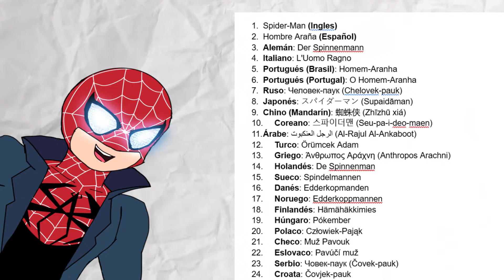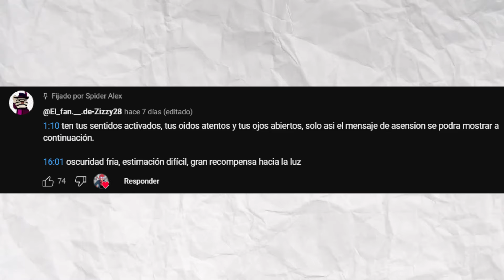DIJE SPIDER-MAN 50 VECES EN DIFERENTES IDIOMAS!!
Hace un par de dias me hice la pregunta ¿Como se llamaria Spider-Man en diferentes paises e idiomas? En base a esa pregunta decidi hacer un pequeño experimento. DECIR SPIDER-MAN MAS DE 50 VECES, todo en distintos idiomas. Con el fin de contestar mi pregunta y porque no, ver un poco de variedad de lenguas para mi persona y comunidad, espero les guste el video y suerte con los mensajes ocultos!!